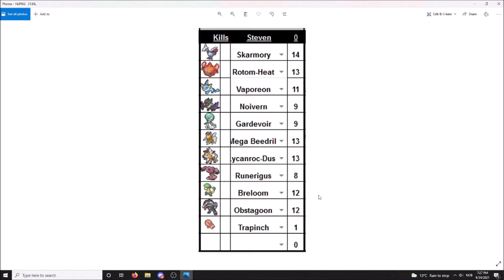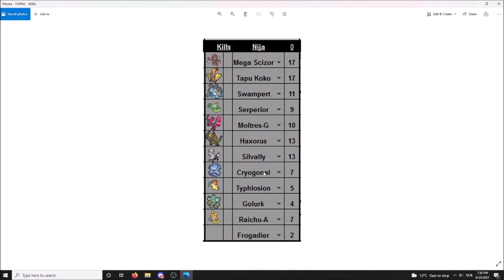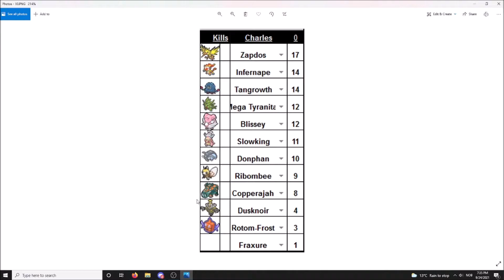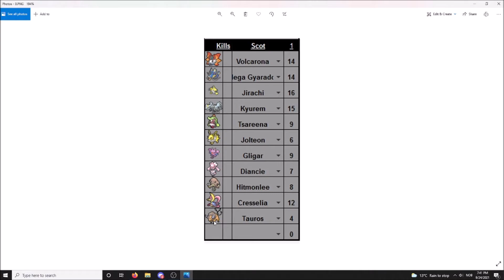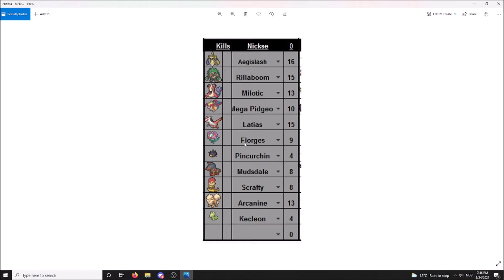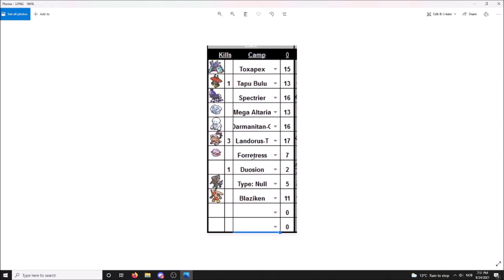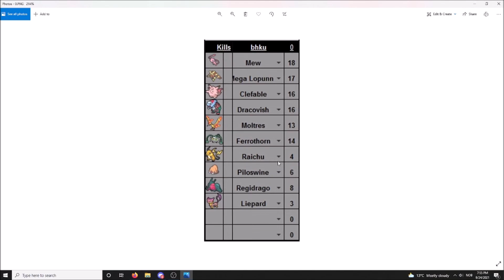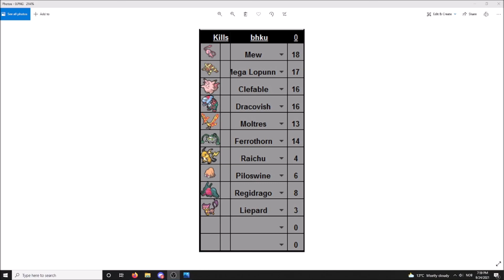BLT Season 5 - POWER RANKINGS!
A Few words first:

-This is our opinion. if you disagree you can screw off
-its only basic surface scratching. meaning we didnt go to in depth on each team.